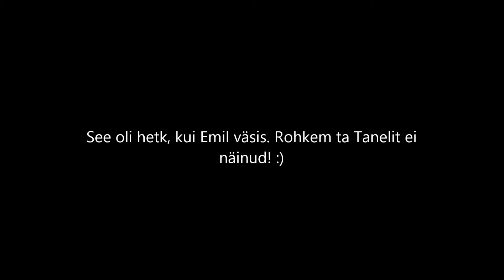Väikesed Karud Rapla kardirajal 05.08.15